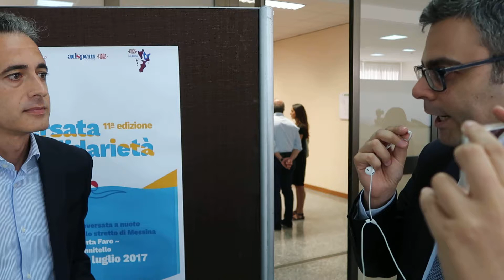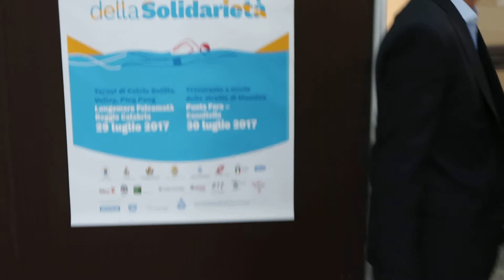Conf Stampa Traversata della Solidarieta FIDAS by Roads of Puglia Giuseppe Joe Gelonese MVI 5700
Conferenza Stampa Traversata della Solidarieta FIDAS  ADSPEM Dr. Pierfrancesco Cogliandro